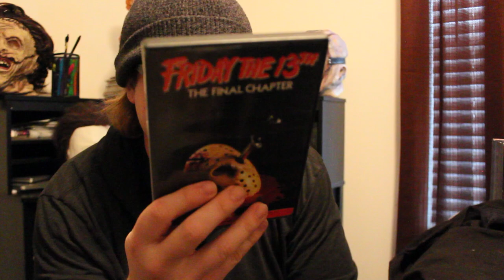The Movie Box, Random Horror Reviews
In this video, I blindly grab horror movies from boxes of horror movies I have and give a brief review and discussion of each one. Enjoy!